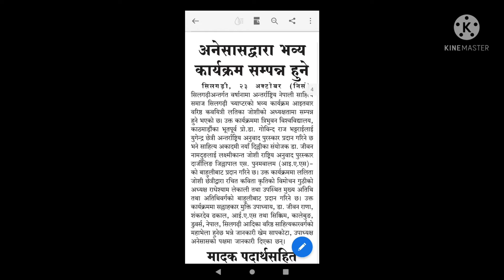27.10.2021समाचार सम्मानको अझ आईरहे छन।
सम्मानका समाचार